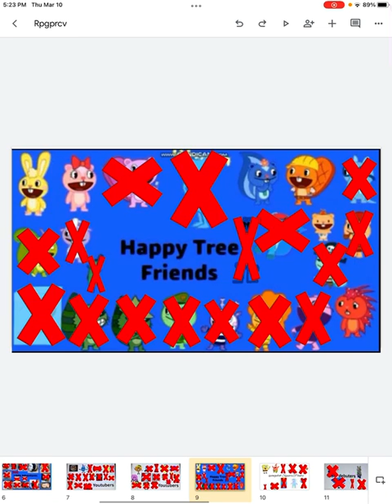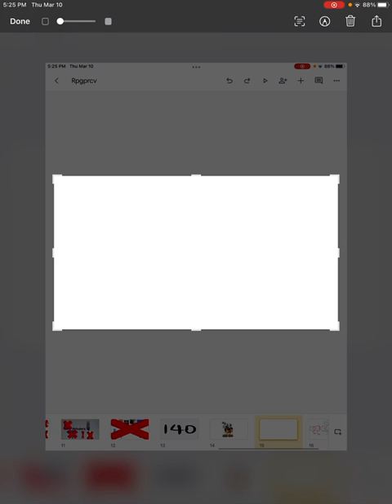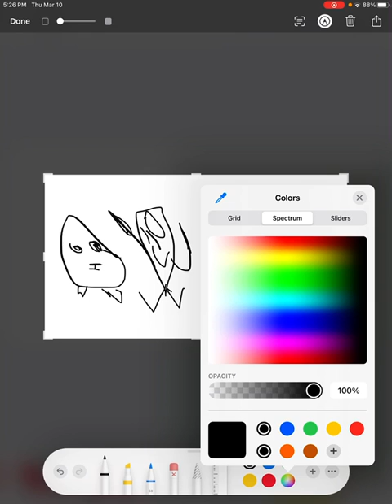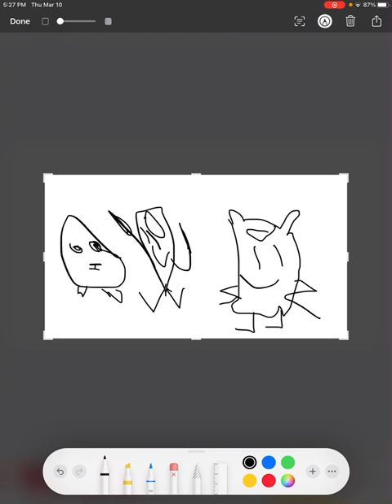Rpgprcv episode 116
You stupid doughnut what’s 9+1021 you stupid